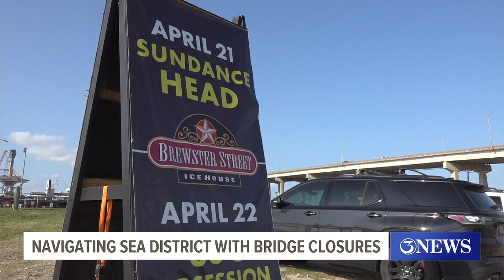New Harbor Bridge closures cause frustrations for those headed toward SEA District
Michael Palkovics brought his family to Whataburger Field to enjoy a nice game of baseball, but said construction made his commute time more difficult.